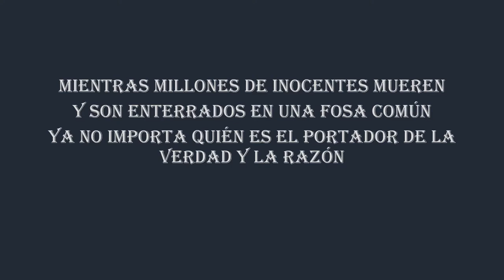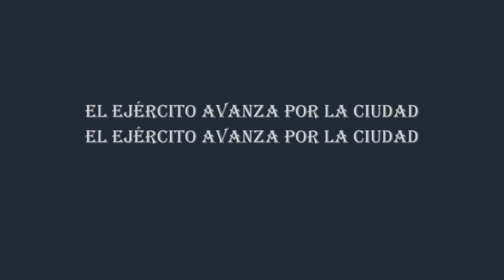EL EJÉRCITO AVANZA - Mauricio Carrasco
Tema: El ejército avanza
Disco: Bagdad
Compositor: Mauricio Carrasco
THE ALTERNATIVE LIFE EXPERIENCE
TRIFONIAMUSICOS